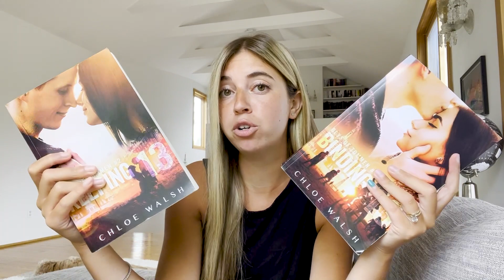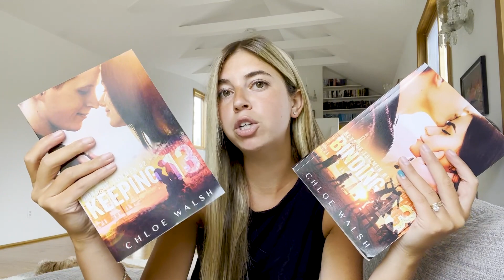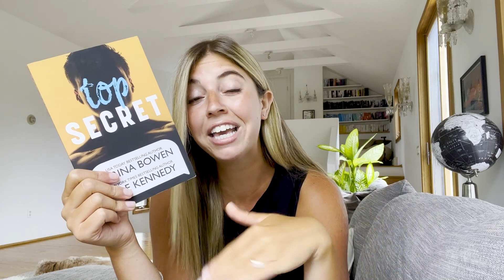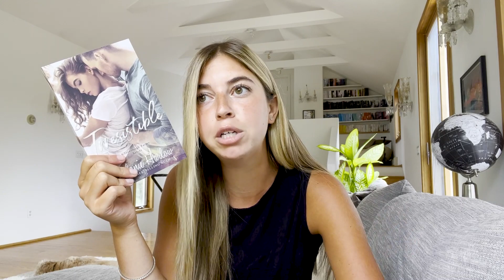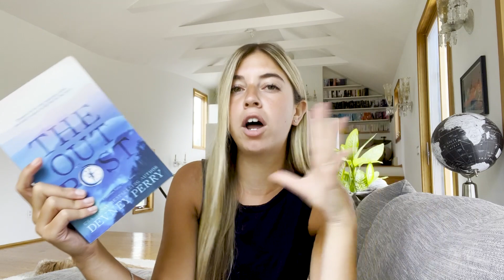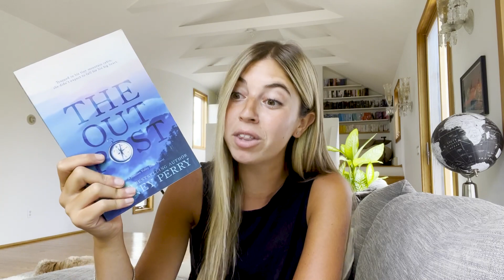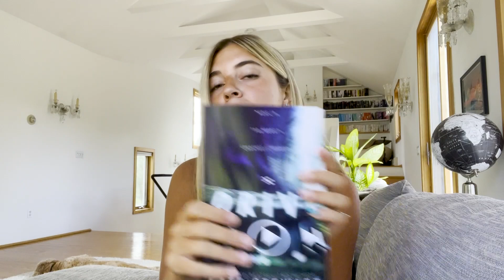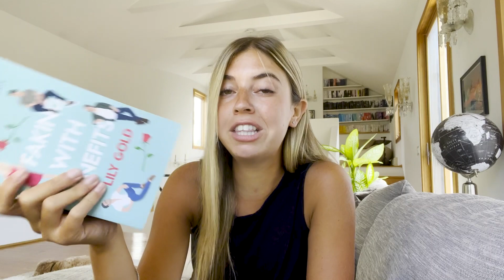THE 23 BOOKS I READ IN JULY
VIDEOS MENTIONED

AMAZON WISHLIST

AMAZON SHOP - Book Recs (commissionable link)